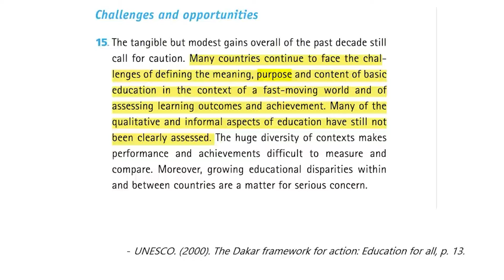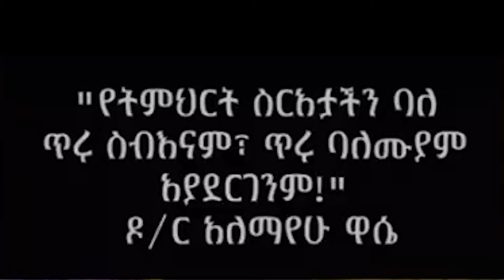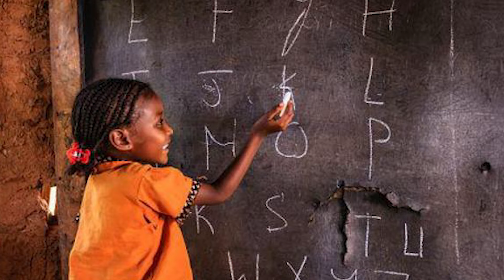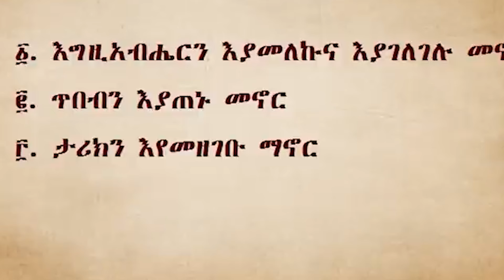ስለ ትምህርት ሥርዓቱ ምን ያህል ያውቃሉ?